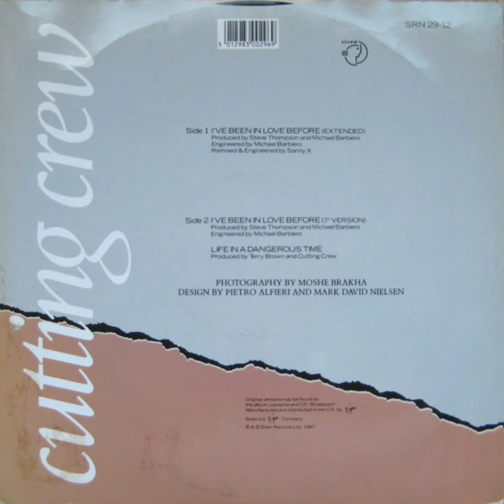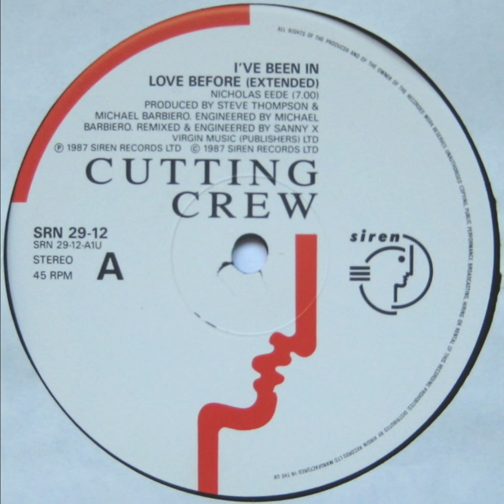Cutting Crew - I've Been In Love Before